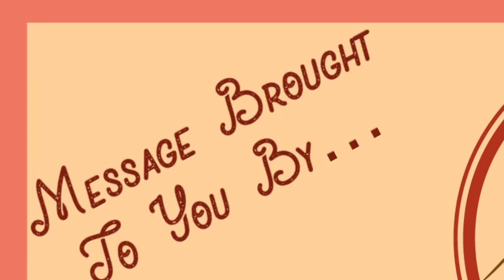Caught Up Together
"Caught Up Together" (final edit)